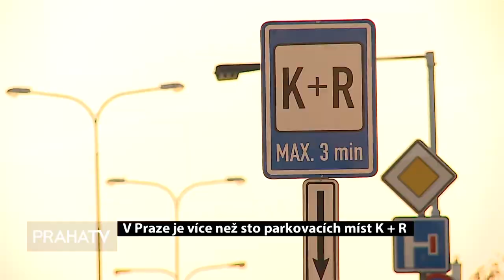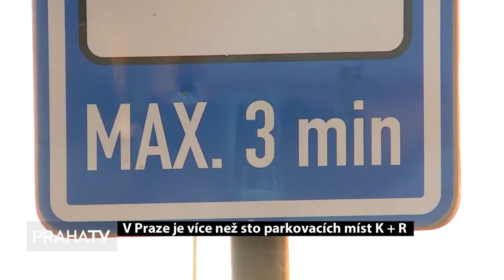V Praze je více než sto parkovacích míst K + R (PRAHATV)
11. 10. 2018 Polib a jeď, tak zní český překlad pro projekt pražské Technické správy komunikací Kiss and ride. Ten lidem na mnoha frekventovaných místech Prahy umožňuje na pár minut zaparkovat vozidlo, aby mohli vysadit své blízké na zastávce, nádraží nebo u školy.